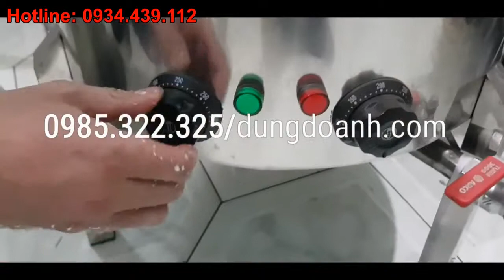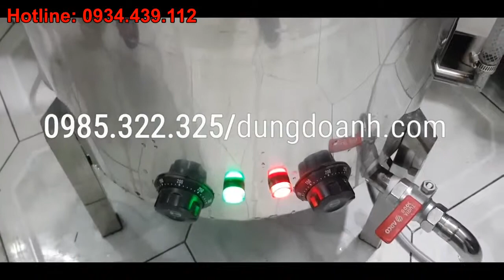giá nồi nấu xôi bằng điện, nồi hấp xôi 5kg, nồi hấp xôi sunhouse, thanh lý nồi hấp xôi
Hướng dẫn sử dụng nồi đồ xôi bằng điện công nghiệp. Nồi đồ xôi bằng điện công nghiệp chất liệu inox 2 lớp bảo ôn giữ nhiệt đồ xôi chín đều thơm ngon, sử dụng sạch sẽ, vệ sinh, hiệu quả.